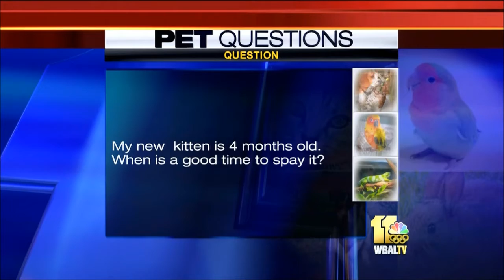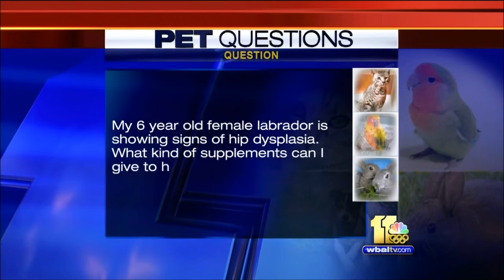Heartworm Preventative Drugs Interceptor and Sentinel To Experience Supply Problems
Dr. Kim Hammond from Falls Road Animal Hospital in Baltimore explains how to deal with a supply shortage of heartwork drugs Interceptor and Sentinel.